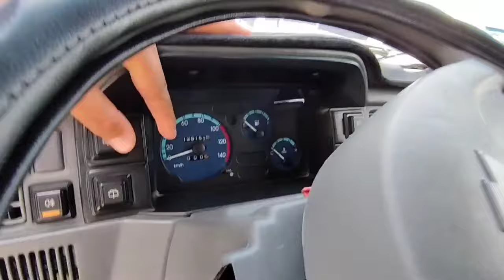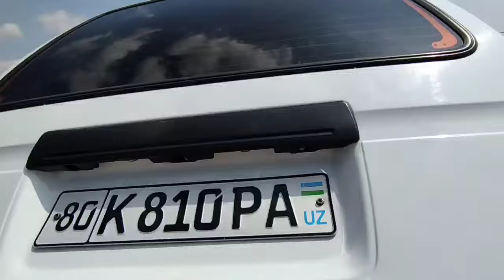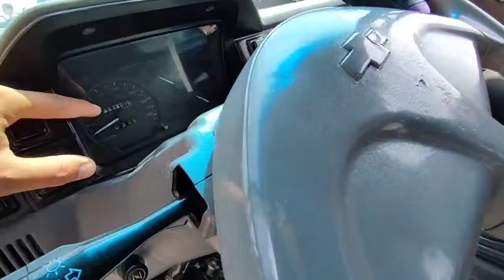3-МАЙ ДАМАС 1-2 НАРХЛАР 2024.ВАЗИЯТ О'ЗГАРДИ БОЗОРДА 2000$ ДАМАС-1 МАНА💥🤝.КОКОН МОШИНА БОЗОР 2024